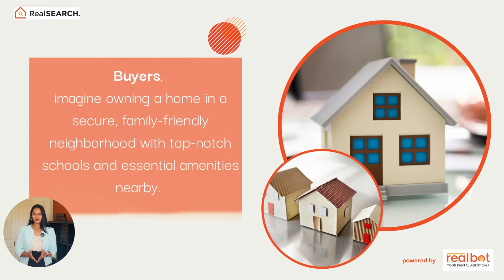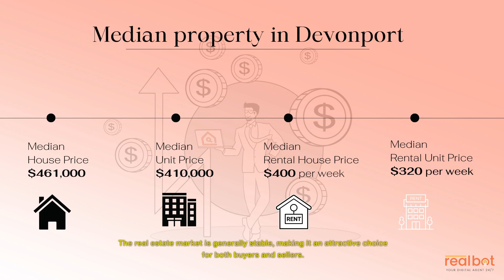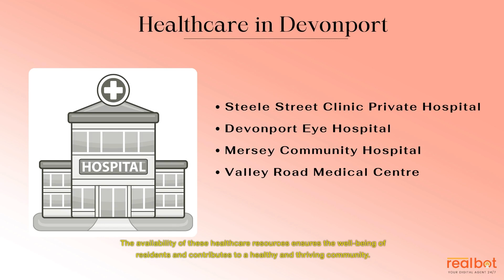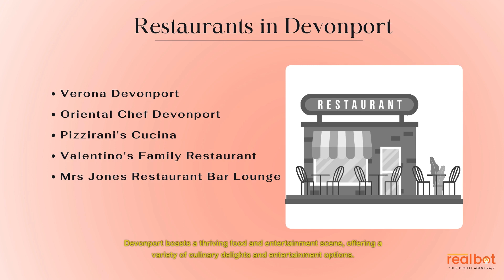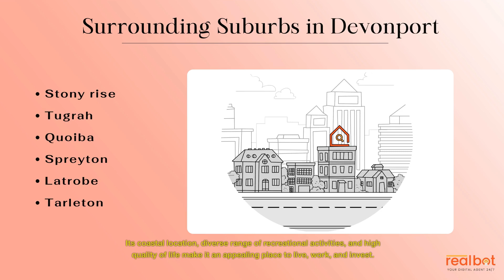Suburb Profile : Devonport TAS - An Overview of a Charming Suburb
Devonport TAS 7310

Devonport  is a delightful suburb located on the northwest coast of Tasmania, Australia. Known for its stunning coastal views, vibrant culture, and warm community, Devonport is a highly sought-after place to live and invest.

*Location*
Situated at the mouth of the Mersey River, Devonport boasts a prime location along the Bass Strait. It is approximately 280 kilometers northwest of Hobart, the capital city of Tasmania.

*Culture and Lifestyle*
Devonport has a vibrant and diverse culture, influenced by its rich history and welcoming community. The suburb hosts numerous cultural events, festivals, and exhibitions throughout the year, showcasing local arts, crafts, and music.

*Amenities and Infrastructure*
Devonport offers a wide range of amenities and infrastructure to cater to the needs of its residents. The suburb features modern shopping centers, bustling markets, specialty stores, and a variety of dining options.

*Neighborhood and Community*
The community in Devonport is known for its tight-knit nature and strong community spirit. Neighbors often come together for various social and recreational activities, fostering a sense of belonging and support.

*Heritage*
Devonport takes pride in its rich heritage and historical significance. The suburb preserves its history through heritage buildings, museums, and landmarks that offer insights into its past.

*Real Estate and Living*
Devonport offers a range of housing options to suit different preferences and budgets. From charming heritage homes to modern apartments and family-friendly houses, there is something for everyone.

*Education*
Devonport prioritizes quality education, providing residents with access to excellent educational institutions. The suburb is home to reputable schools, both public and private, offering comprehensive education from early childhood to secondary levels.

*Healthcare and Medical Facilities*
Residents of Devonport benefit from a range of healthcare services and facilities. The suburb has well-equipped hospitals, medical centers, and specialized clinics that provide high-quality medical care.

*Local Jobs and Employment*
Devonport offers various employment opportunities across different industries. The suburb has a diverse economy, with sectors such as tourism, agriculture, manufacturing, and healthcare driving its job market.

*Public Transport and Services*
Devonport boasts a reliable public transport system, ensuring convenient connectivity within the suburb and to neighboring areas. Buses, taxis, and ferries provide efficient transportation options for residents and visitors alike.

The suburb's proximity to beaches, parks, and nature reserves allows residents to engage in outdoor activities such as hiking, fishing, and beachcombing.

*Climate and Greenery*
Devonport experiences a temperate climate, with mild summers and cool winters. The suburb enjoys a good amount of rainfall, contributing to its lush greenery and vibrant landscapes.

*Events, Adventure, and Family Fun*
From food and wine festivals to art exhibitions and sporting events, there is always something happening in the suburb.

*Parks, Shopping, Wellness*
Devonport features well-maintained parks and recreational areas where residents can relax and unwind. These spaces provide opportunities for picnics, leisurely strolls, and recreational activities.

*Population Growth and Demographic Change*
Devonport has experienced steady population growth over the years, primarily driven by its desirable location, lifestyle, and economic opportunities.

Devonport boasts a thriving food and entertainment scene, offering a variety of culinary delights and entertainment options.

*Investment Prospects and Gentrification*
Devonport presents excellent investment prospects for buyers, sellers, and investors. Its stable real estate market, growing population, and strong community make it an attractive option for property investment.

*Growth Forecast and Future Developments*
The suburb has several planned infrastructure projects, including improvements to transportation networks, residential developments, and commercial expansions.

In conclusion, Devonport  is a charming suburb with a vibrant culture, strong community, and excellent amenities.

Chapters:
0:00 Introduction
0:59 Devonport Suburb Insights
1:02 Time lapse
2:00 Culture & Lifestyle
5:39 Conclusion